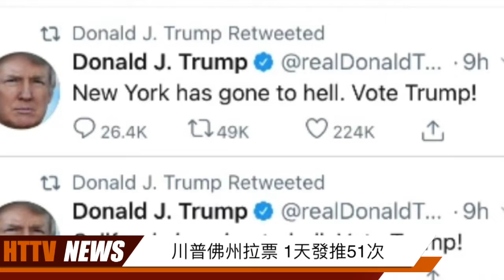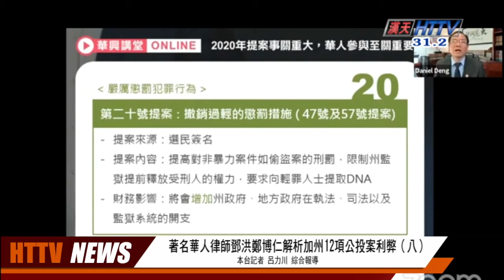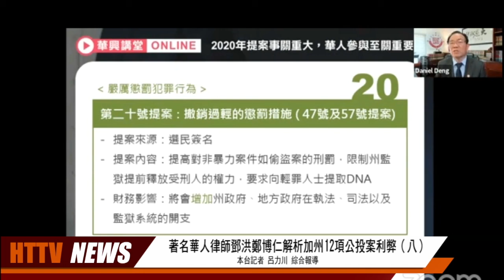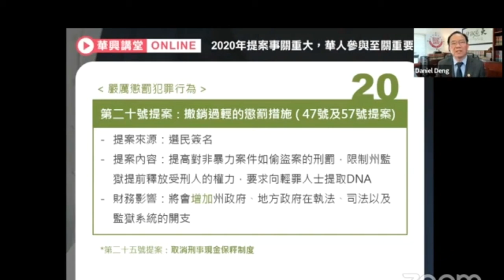川普佛州拉票 1天發推51次；逾1000萬美國人已提前投票；美聯航10月21日恢復中美直飛；iPhone 12史上最強 5G時代來了；20201013汉天卫视疫情速递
川普佛州拉票 1天發推51次；
逾1000萬美國人已提前投票；
美聯航10月21日恢復中美直飛；
加州9成新冠受測者 48小時內可知結果；
iPhone 12史上最強 5G時代來了；
著名華人律師鄧洪鄭博仁解析加州12項公投案利弊（八）；
20201013汉天卫视疫情速递